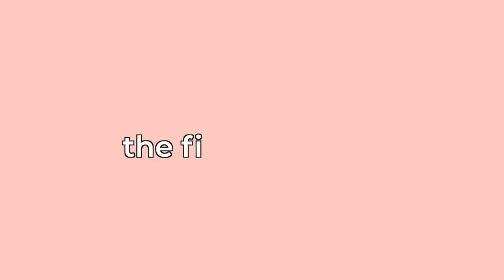I GOT A PUPPY!!! FIRST 24 HOURS WITH MY TOY CAVOODLE 🐾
Hey guys, I picked up my first puppy ahhhhh and documented the first 24 hours with her.

IF YOU ENJOYED THIS VIDEO don't forget to leave a like and comment to let me know! and if you aren't already subscribed make sure you are subscribed with the post notifications on!